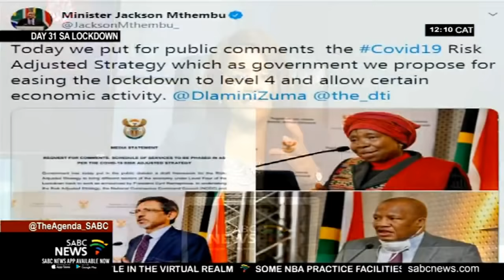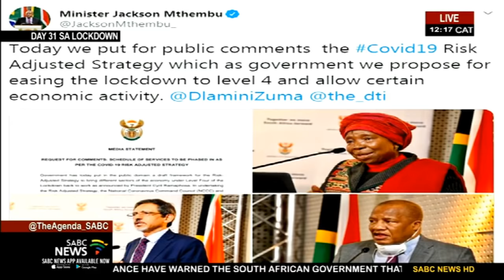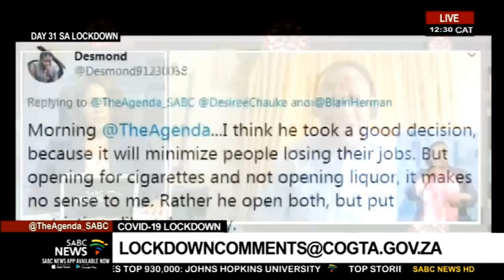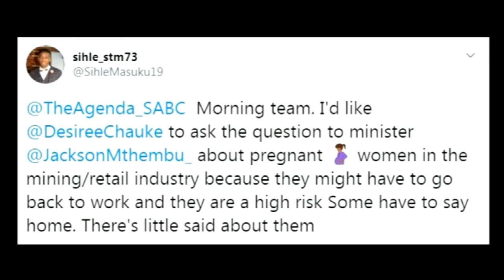In conversation with Minister Jackson Mthembu on risk-adjusted strategy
Inspite of all the briefings, there's still a sense that South African citizens are not fully aware of the what and where of following the regulations.

We're joined now by the Minister in the Presidency, who is also the leader of the council, Minister Jackson Mthembu.